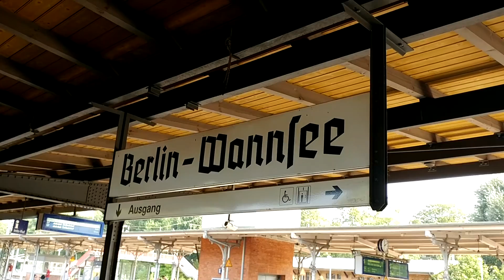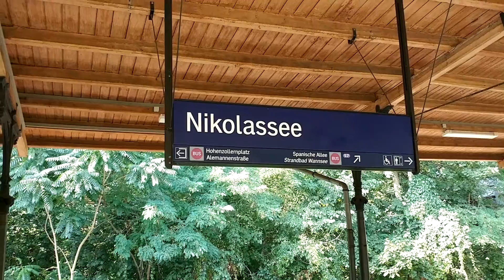S Bahn Wannsee S1 mit Fahrt bis Nikolassee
S Bahnhof Wannsee S1 und S 6